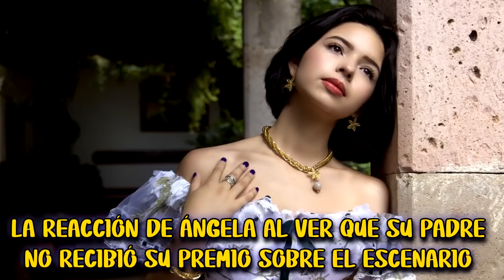La Reacción De Ángela Al Ver Que Su Padre No Recibió Su Premio Sobre El Escenario